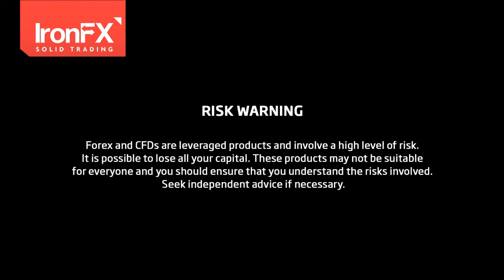IronFX Daily Commentary 28/08/2013 - All Eyes on Syria